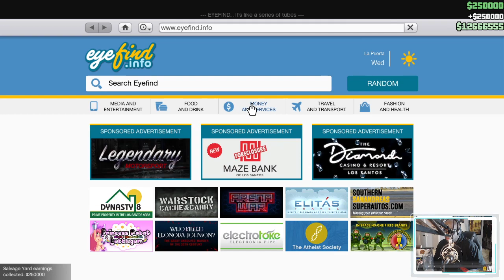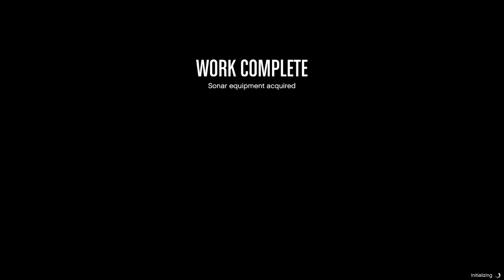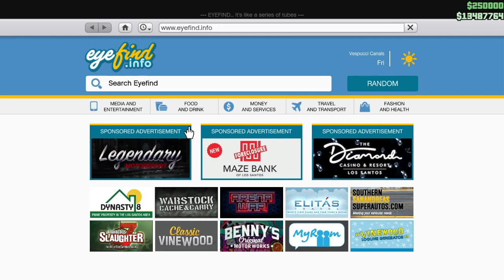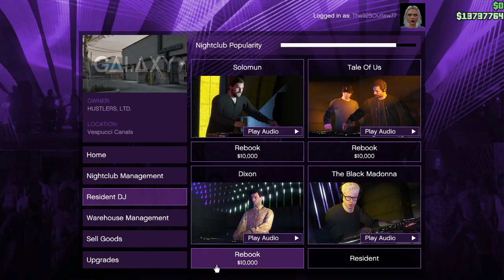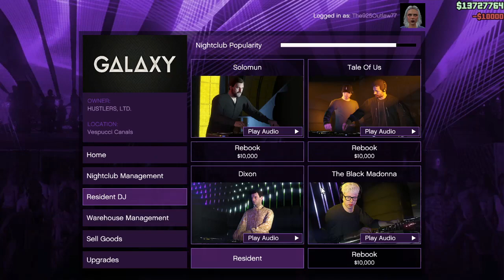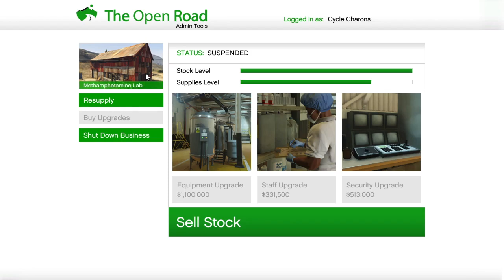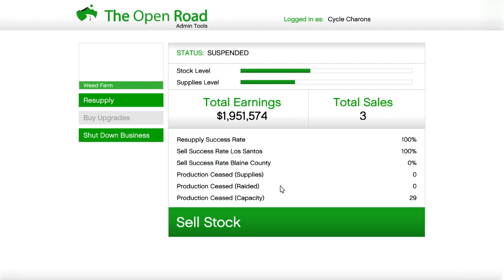NEW!!! "Let's Play! Classic: GTA Online The Chop Shop DLC" Ep. 012 "The McTony Robbery"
I've decided to do a special stream of "Let's Play!" debuting the all-new GTAO DLC (downloadable content) featuring the Salvage Yard business where an unforgettable, yet slightly-annoying character makes his return to GTA with a profitable proposition to make serious bank in boosting high-quality, in-demand rides for his personal collection, or stealing those vehicles to turn around and sell the "chopped up" parts for a profit. Player's choice.